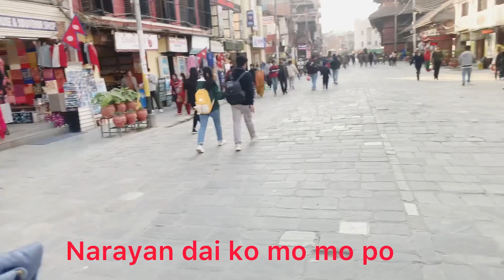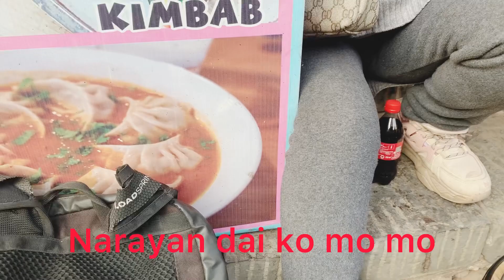Basantapur ktm narayan dai ko Mo Mo